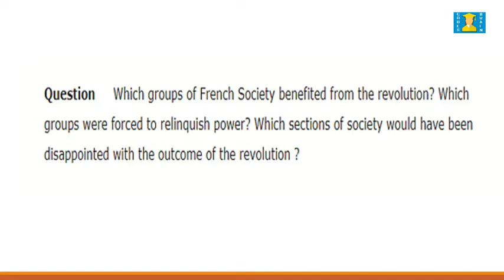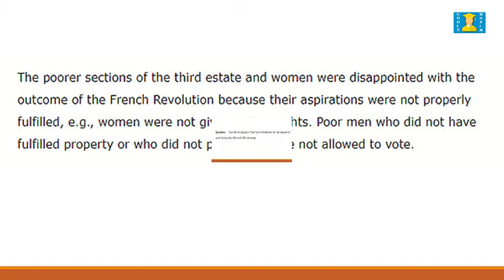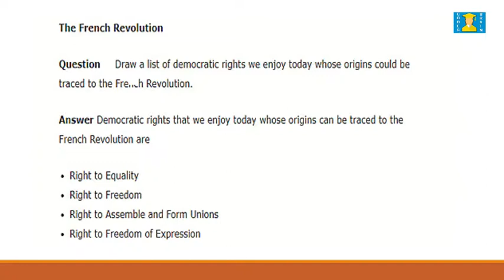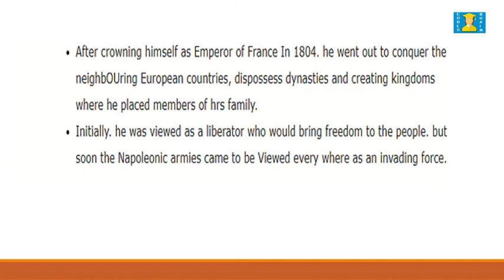HISTORY CHAPTER WISE QUESTIONS AND ANSWERS By CODESBRAIN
FOR CBSE  9th STD